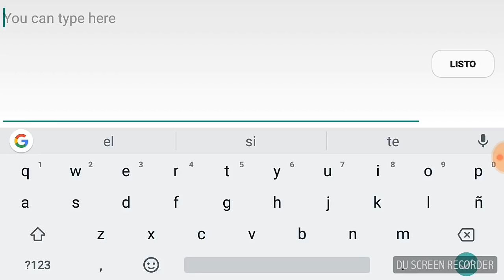Player Mod - Wolf Online v2.1.1 (eng/es)